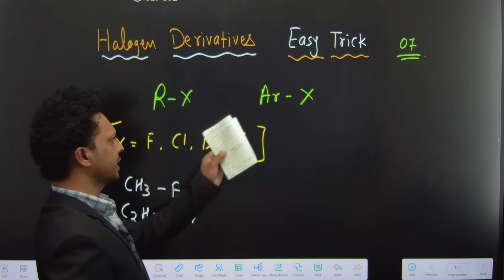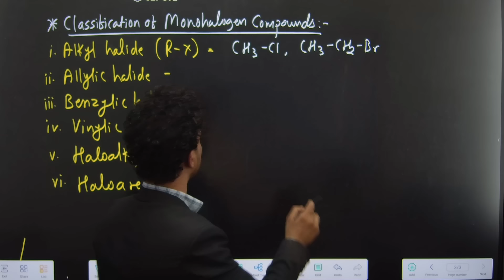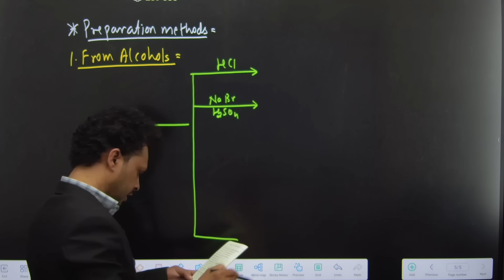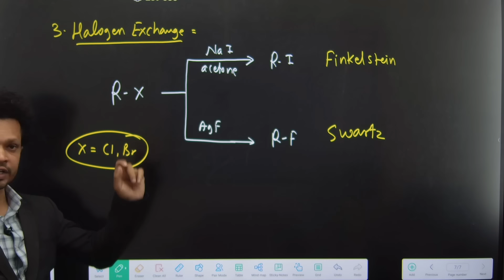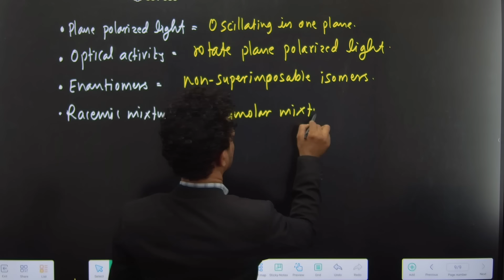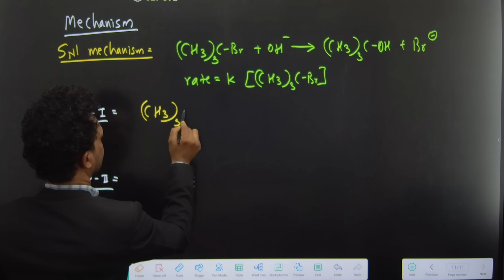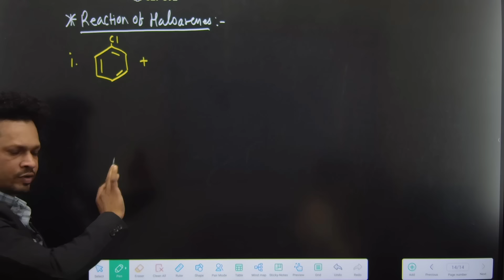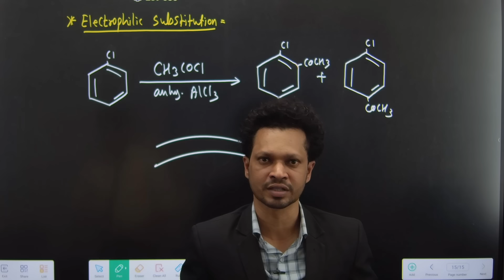12th CHEMISTRY | Chapter 10 Halogen Derivatives | Oneshot 🎯 | Easy Trick to Learn | BOARD EXAM 2024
12th CHEMISTRY|Chapter 10 Halogen Derivatives|Oneshot 🎯|Most Importa t Reactions | Easy Trick to Learn | BOARD EXAM 2024